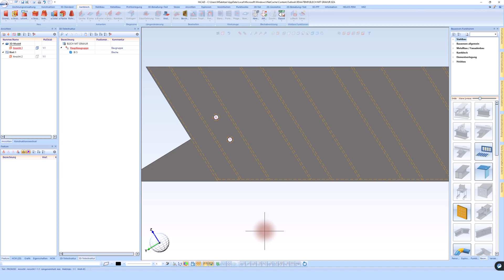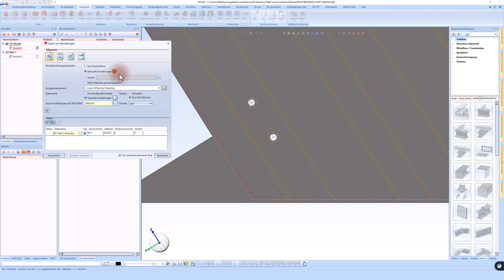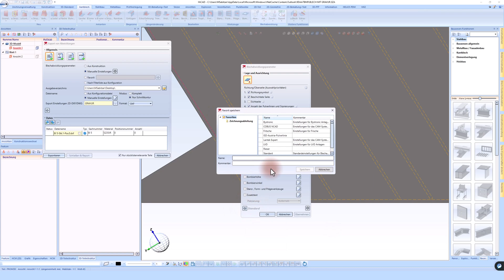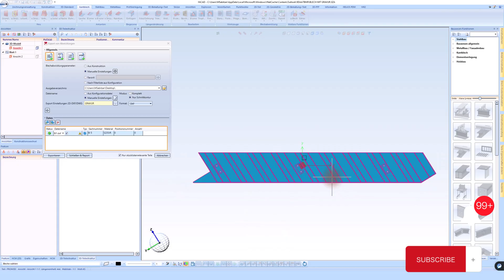HiCAD Hacks: Gravur für DXF – So machen es die Profis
🔥 Willkommen zu diesem HiCAD Hacks Video! 🔥

🕒 Timestamps:

00:00 - Einleitung
00:20 - Wichtige Einstellungen für Gravurlinien
01:10 - DXF Export Einstellungen
02:00 - DXF Layer Zuordnung
03:00 - Praktische Anwendung
04:30 - Fazit
📝 Beschreibung:

In diesem Video zeige ich euch, wie man Gravurlinien in HiCAD so einstellt, dass sie in der DXF-Datei optimal dargestellt werden. Wir gehen durch die wichtigsten Einstellungen und zeigen, wie man Zeit sparen und Nachbearbeitungen minimieren kann.

Lerne, wie du Gravurlinien effizient einstellst.
Verstehe die DXF Export Einstellungen.
Optimiere deine Arbeitsweise und werde produktiver.

Mehr über HiCAD und die ISD Group erfahren
Die ISD Group ist Ihr Partner für einfaches Engineering und optimale Zusammenarbeit bei Projekten. Mit innovativen Softwarelösungen wie HiCAD, das speziell für verschiedene Branchen entwickelt wurde, können Sie Ihre Projekte effizienter und präziser gestalten.

Exklusive Tutorials: Schritt-für-Schritt-Anleitungen, die Ihnen helfen, komplexe Funktionen und Tools in HiCAD zu meistern.
Tipps & Tricks: Entdecken Sie bewährte Methoden und Insider-Tipps, um Ihre Arbeitsweise zu optimieren und produktiver zu werden.

Umfassende Anleitungen: Vertiefen Sie Ihr Wissen über HiCAD mit detaillierten Anleitungen zu verschiedenen Funktionen und Modulen.
anmelden, erhalten Sie Zugang zu einer Gemeinschaft von Experten und Gleichgesinnten, die alle das gleiche Ziel verfolgen: das volle Potenzial von HiCAD auszuschöpfen.

Es ist nicht nur eine Ressource, sondern ein Ort des Lernens, des Austauschs und des Wachstums. Nutzen Sie diese Gelegenheit und werden Sie noch heute Mitglied!